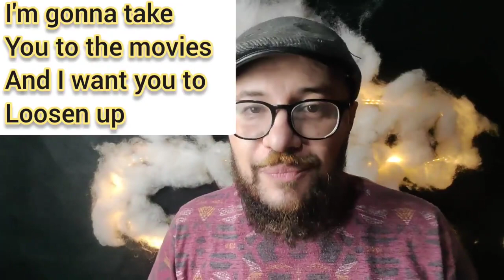كيف تقول بالانجليزية (اهدأ) باكثر من طريقه غير relax